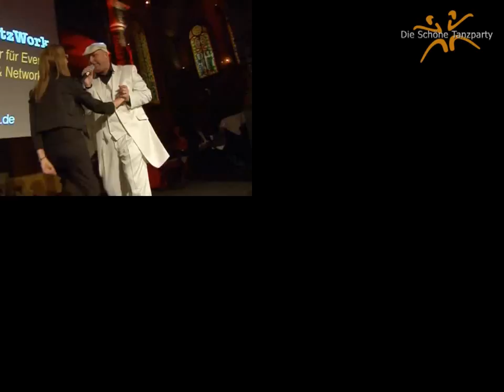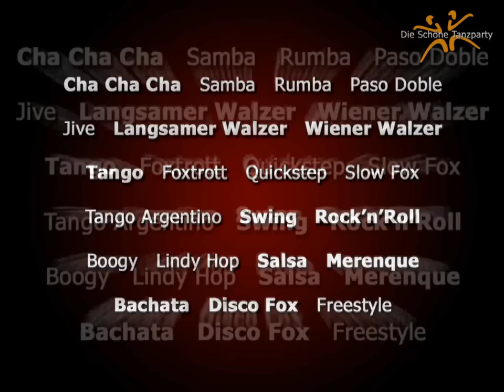After NetzWork Die Schöne TanzParty 02 2009